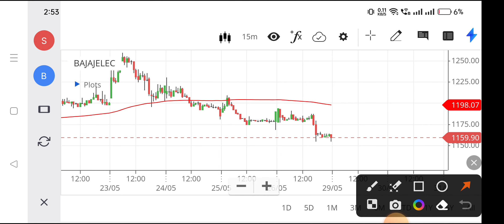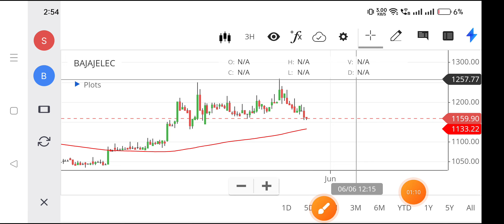bajaj electric share price,bajaj electric share latest news,bajaj electric share latest news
bajaj electric share price,
bajaj electric share latest news,
bajaj electric share latest news today,
bajaj electricals share analysis,
bajaj stocks,
bajaj electric ltd,
bajaj auto stock today